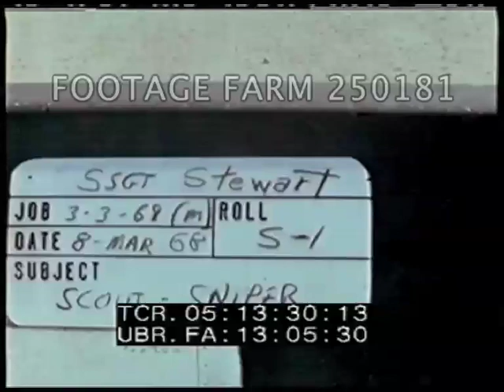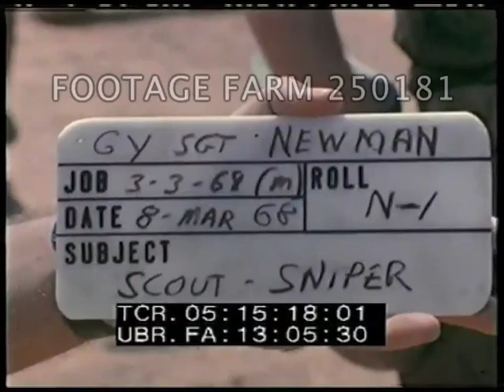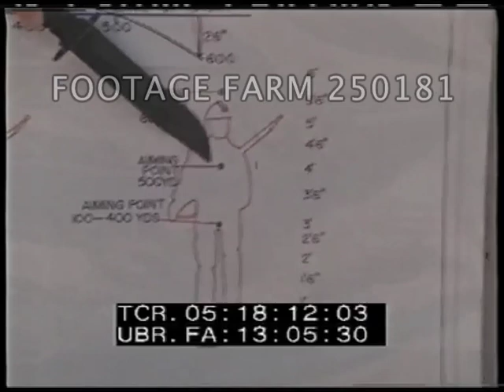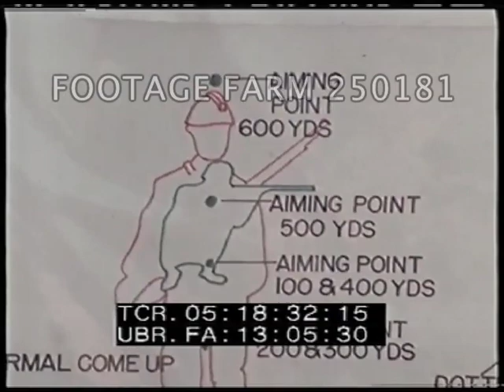Vietnam War: Da Nang Sniper School - 250181-07 | Footage Farm Ltd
[Vietnam War - 1968, Da Nang Sniper School, 08Mar68]
Slate:  08Mar68  Camera:  Ssgt Stewart.  Scout - Sniper.  Instructor standing facing seated men on gravel area w/ charts.  Cameramen taking photographs, marines holding rifles w/ scopes.
05:14:45  Marine w/ soft cap listing from prone position; loads rifel.
05:15:06  Marines down hill thru brush.
05:15:17  Slate:  Same but camera:  Sgt Newman.  CU blade of knife pointing to outline of target area on sketch of body.  CUs, instructor speaking.
05:16:14  Slate:  same.  Man sighting thru rifle scope & firing as man seated next to him watches thru binoculars.  View from behind.  Men walking thru grass on patrol.  CU firing sniper scope; instructor pointing out telescope on rifle.  LS of camp (too brief to use).
05:17:21  MCU loading rifle; MS instructor lecturing.  MLS in front of group.  CUs men listening to instructor w/ chart showing aiming points.  CUs.  Demonstration of leading target.
05:19:20  Patrol of marines single file thru grass, downhill from lecture area towards camp.
05:19:47  Instructor lecturing men.  CU marine sighting, firing.  Repeats of various cuts.  GOOD shots of men patrolling thru tall grass.
05:23:47  Seated sniper firing next to seated spotter w/ binoculars.  GOOD CUs.  Patrol single file & viewing map or ??.
Military Field Training;